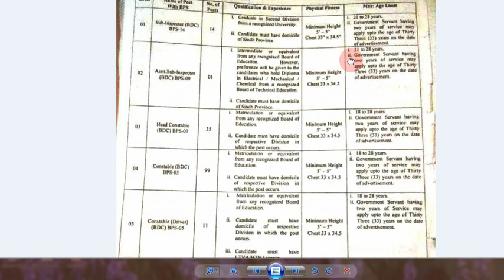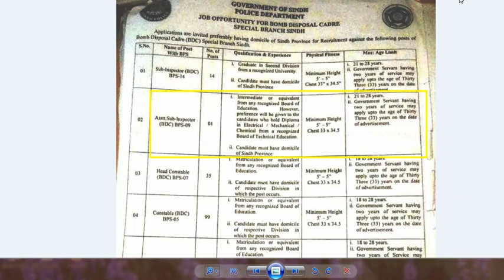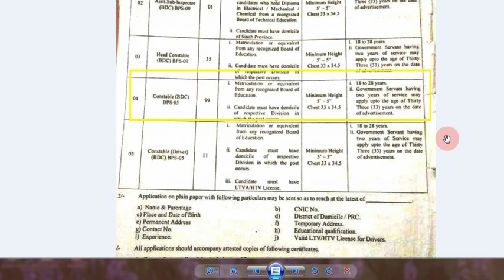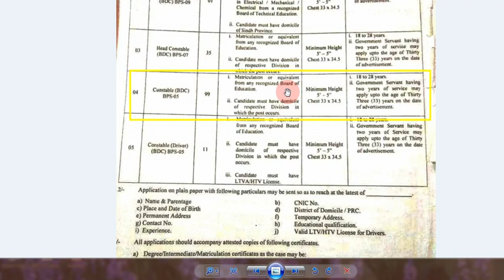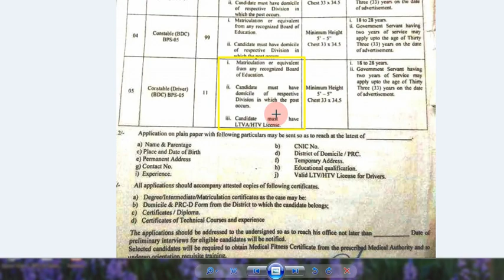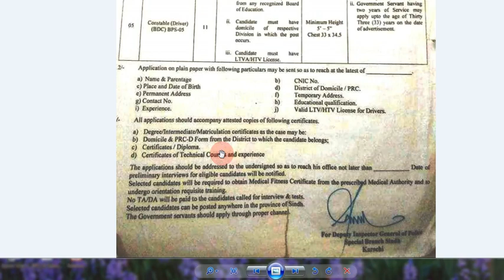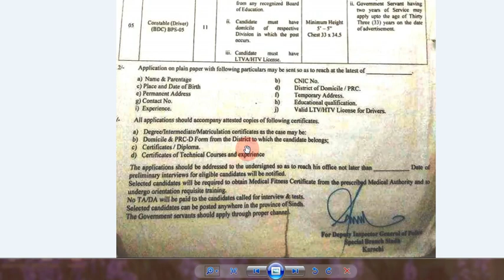Sindh Police BOMB DISPOSAL Cadre Jobs 2022 | How to Apply in BOMB DISPOSAL Cadre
This video is all about Sindh Police Sindh Police BOMB DISPOSAL Cadre Jobs 2022 in which we have discussed about the total posts, qualification and experience, physical fitness, and age limits further the viewers will also know the last date for and how to apply  in Sindh Police Sindh Police BOMB DISPOSAL Cadre